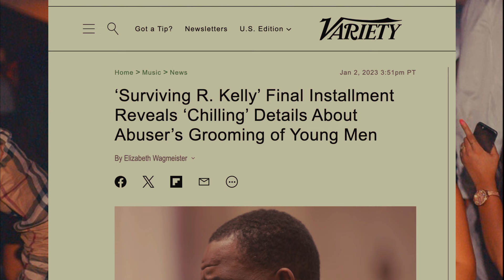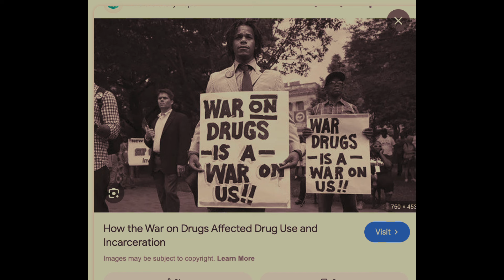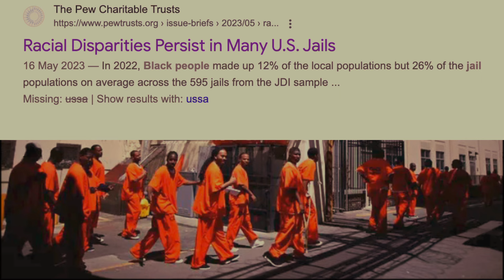R Kelly Looking eyeball to eyeball with Racism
There is no doubt that one of the main reasons R Kelly is sin prison serving a 30 year sentence is systemic racism.

Voice Over:
Script by HN Newsroom writers and auto transformed into voice over by text to speech software